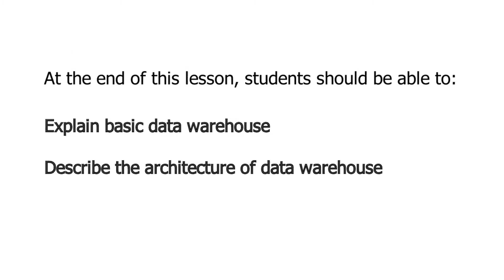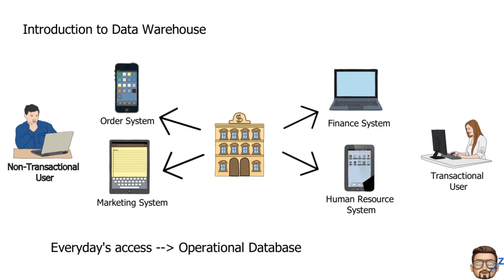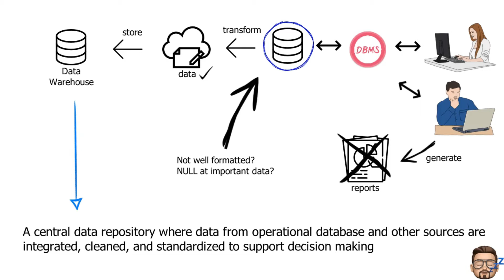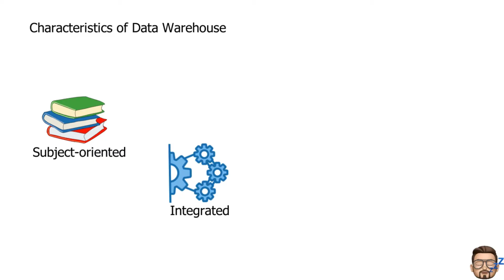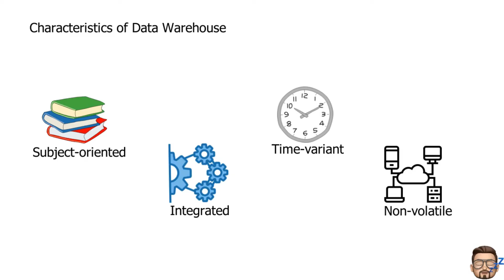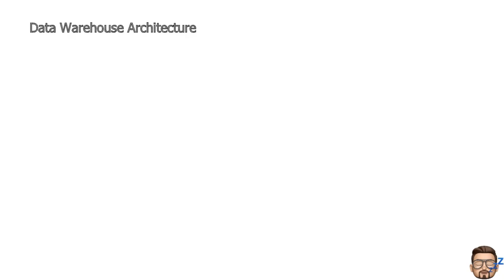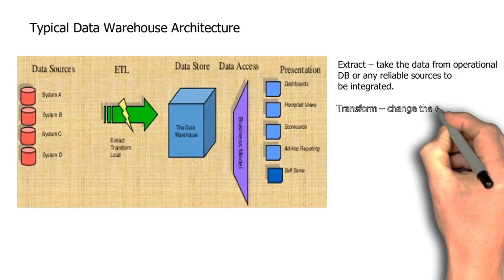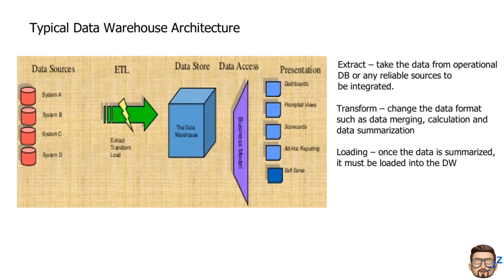Data Warehouse Part 1